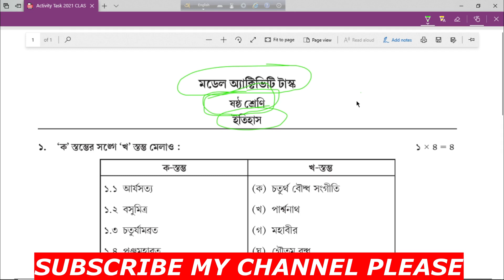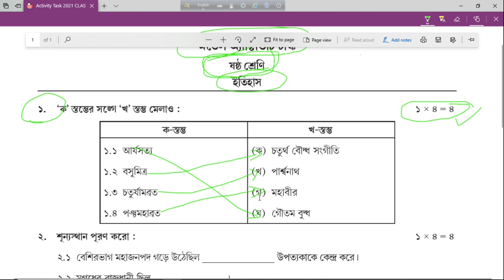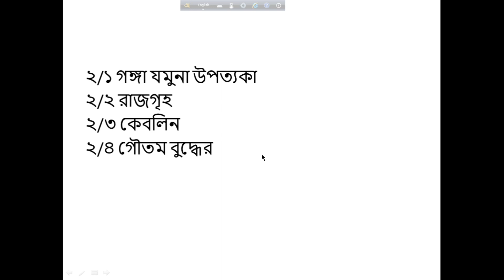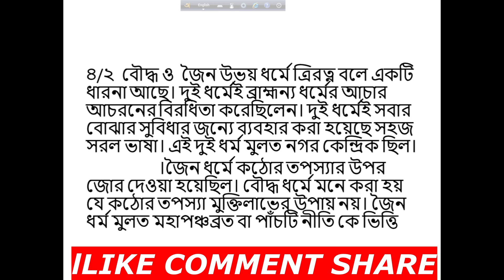class 6 model activity task history itihas part 7 /october 2021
in this video, you will get  Class-6 History(ইতিহাস) Part-7 Model Activity Task//October 2021//WBBSE

model activity task class 6 history part 7 2021 class 6 model activity task history part 7
 class 6 new model activity task history part 7  class 6 itihas model activity task part 7
 class 6 model activity task history part 7 october  new model activity task class 6 history part 7 class 6 model activity task history 2021 october class 6 model activity task history part 7 answer